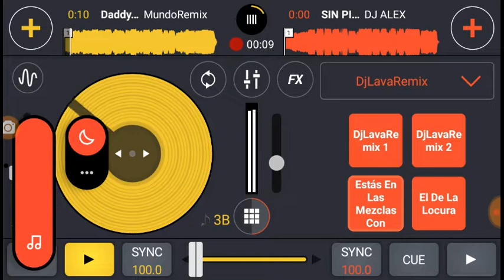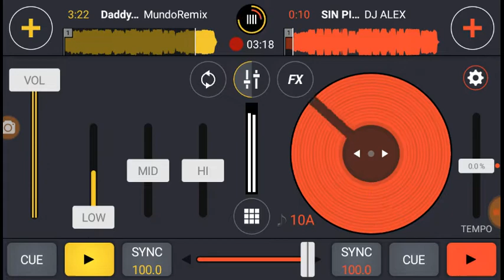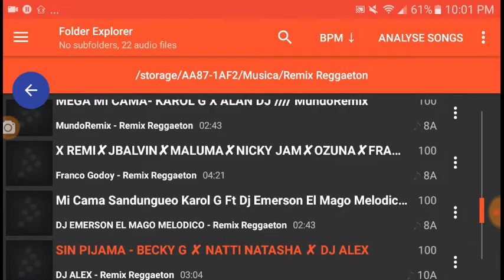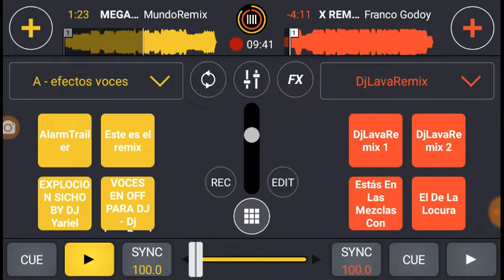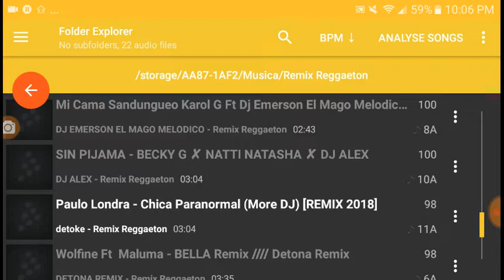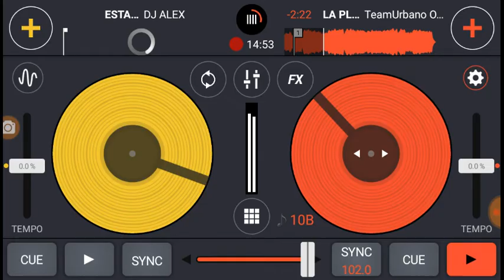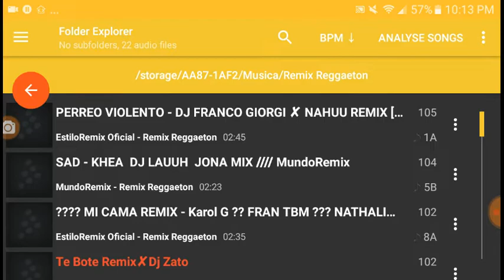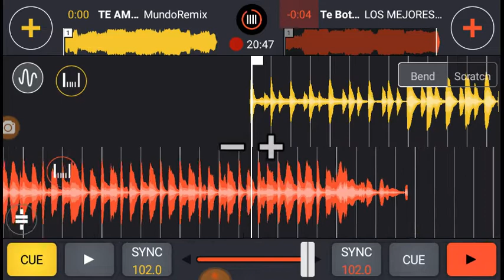DjLavaRemix - REGGAETON MIX LO MAS NUEVO JULIO 2018 #2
Aquí el Mp3 En Alta Calidad 320kbps